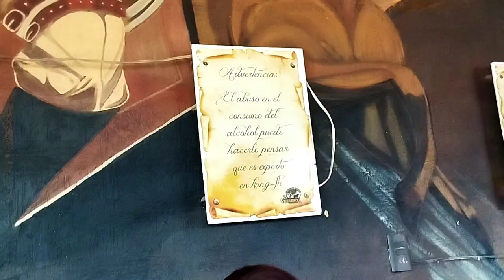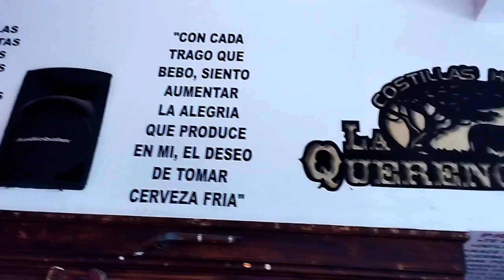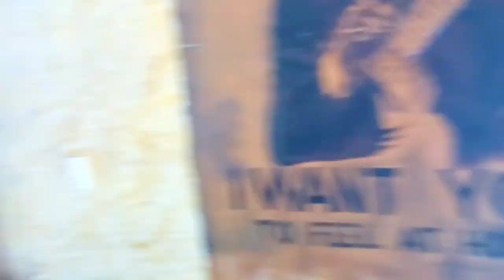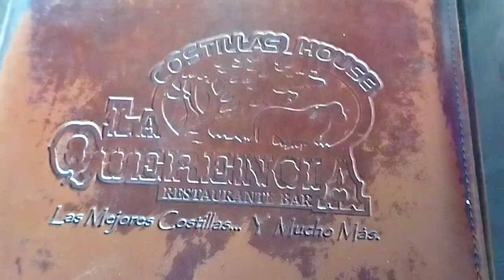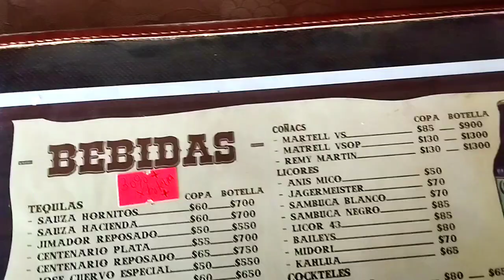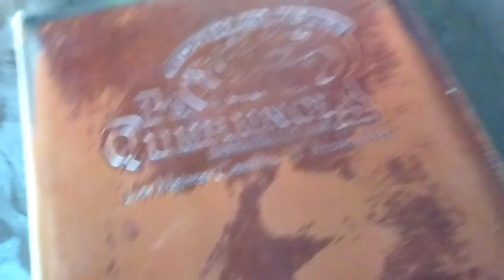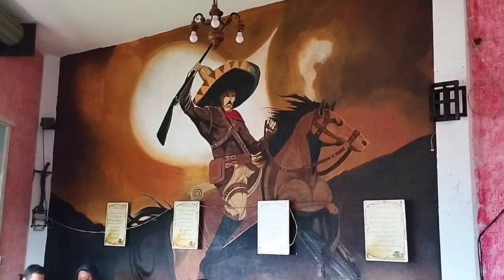🍔DÓNDE COMER SABROSO 😋 🌮🥩2023///Adris Recomienda